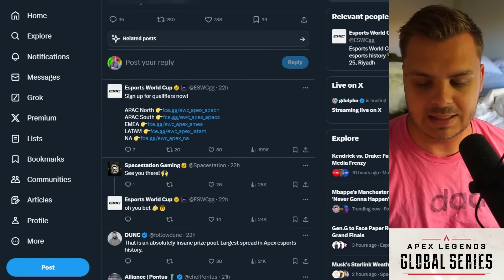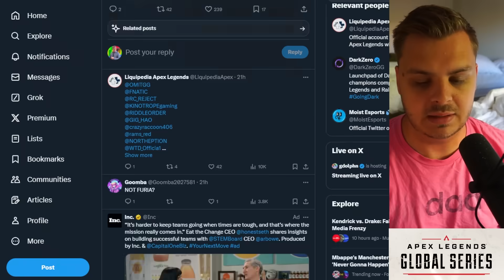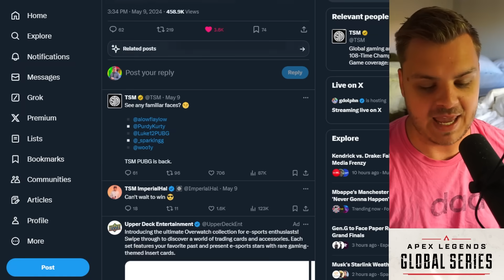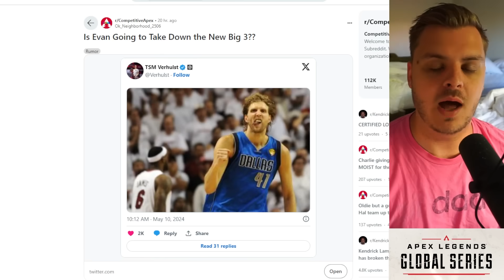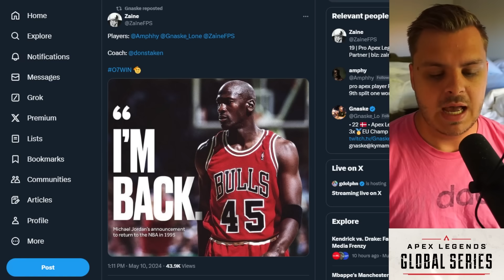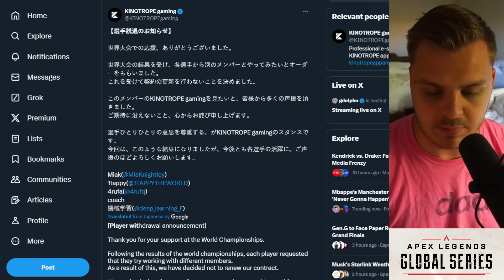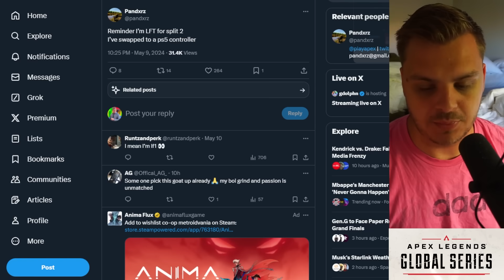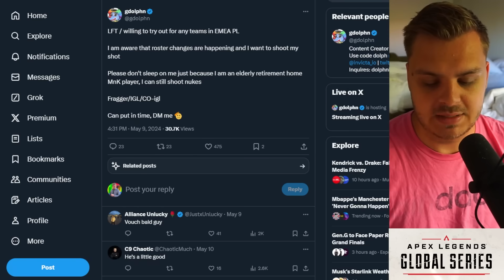Esports World Cup Teams CONFRIMED... APAC North Roster Changes & TSM Struggles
0:00 Esports World Cup
3:28 Roster Bait
4:55 TSM/Hal
6:37 Roster Updates